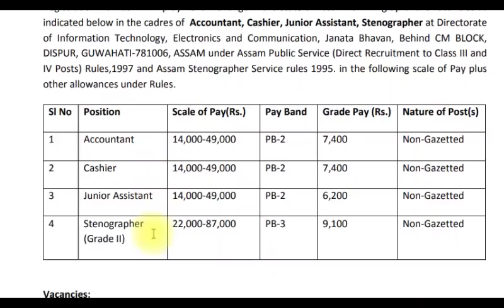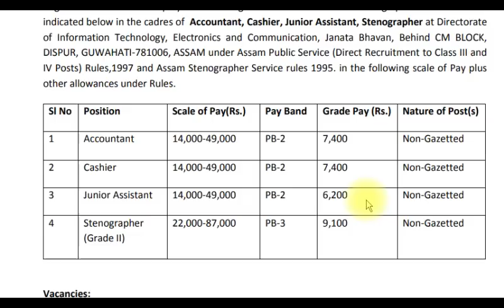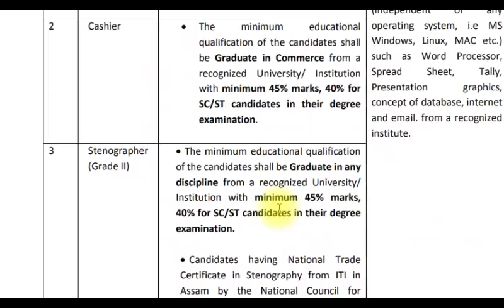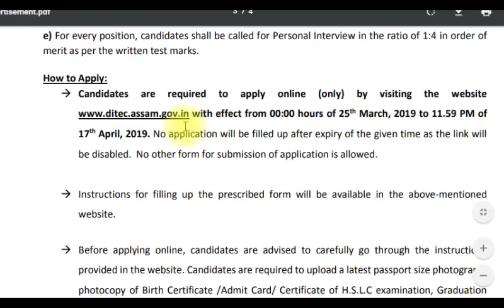Latest Job in Assam | Vacancy in DITEC | Apply from 25 March to 17 April | EduCare GK